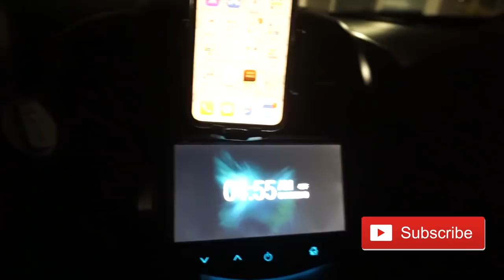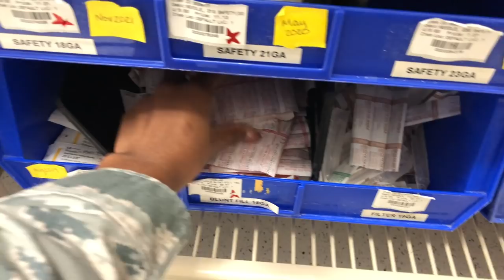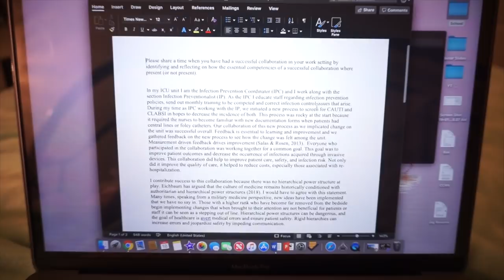Air Force Nurse| Day Shift Work Life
✨Info, Links & Details ♥ ♥ ♥ OPEN ME ♥ ♥ ♥ Watch in 1080p HD! 🎥

Hey guys!!! Hope you enjoyed this video. Thank you all for your support! Check below for lot's of good information & helpful links!

✨Interested in military nursing? Check out this Military Nurse Guide I created with Nurses.Org

✨Interested in Teami: Visit www. teamiblends.com

FAQ:
Editor: iMovie